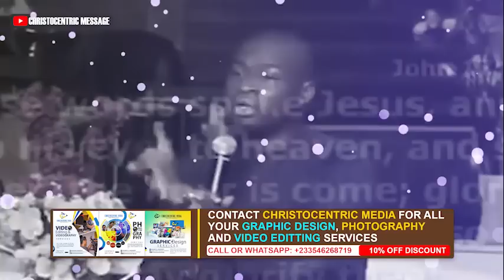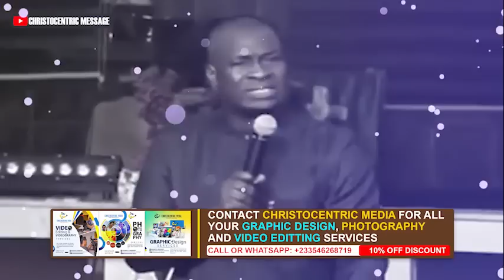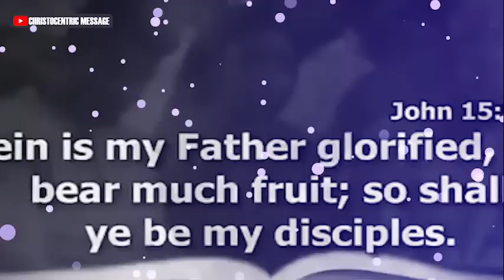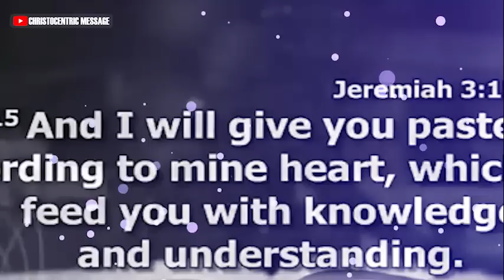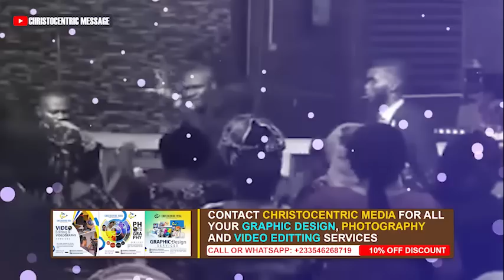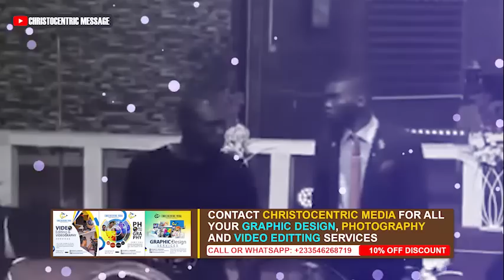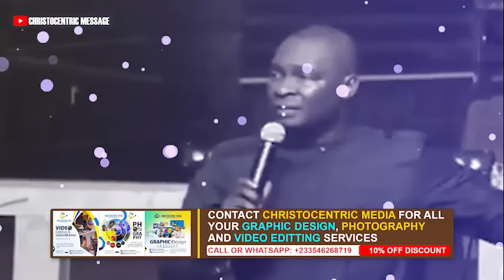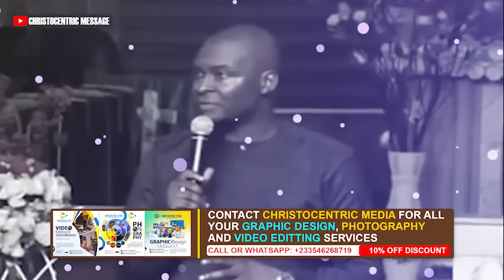FACTORS THAT ACTIVATE DIVINE FAVOUR INTO YOUR LIFE - APOSTLE JOSHUA SELMAN 2022